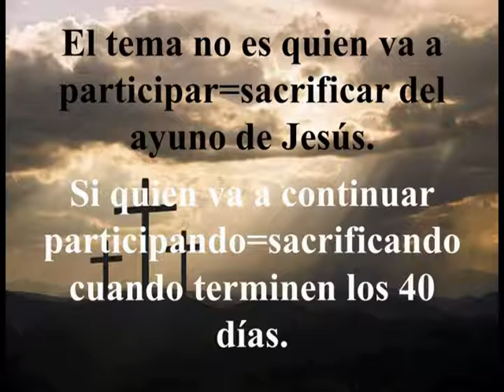Ayuno de Jesus.